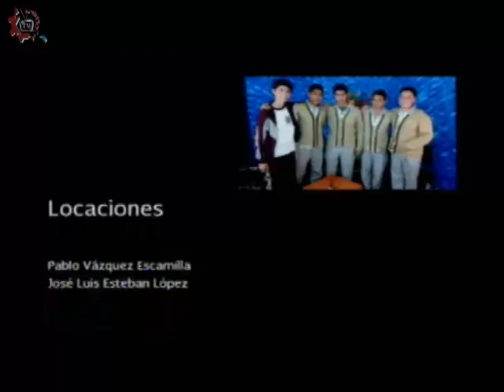20160314-CE1516/Viaje a través de la pintura/Vasíli Kandinsky 1era Parte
Viaje a través de la pintura. Vasíli Kandinsky 1era Parte. Invitados: Juan Carlos Berumen. Conduce: Laura Rangel.Fecha de emisión: 14 de Marzo de 2016. Este y otros programas los puedes ver